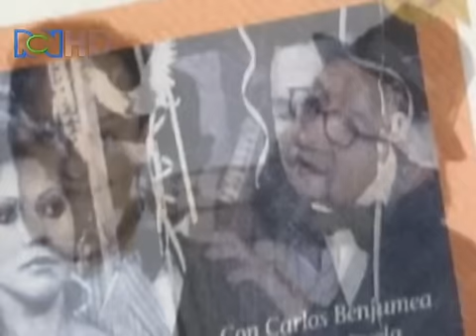La Historia de EL GORDO BENJUMEA en El Lavadero